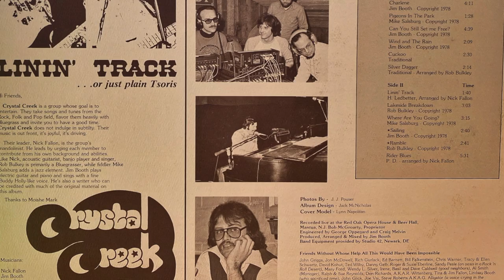Where are you Going? (Live at Red Oak)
From the album "Linin Track - recorded live at Red Oak Opera House & Beer Hall - Mantua, NJ in 1978 -    Michael Salsburg, Nick Fallon, Rob Bulkley, Jimmy Booth.

Written by Michael Salsburg